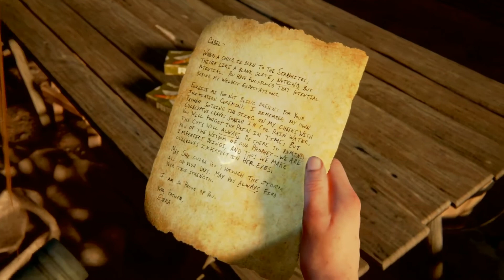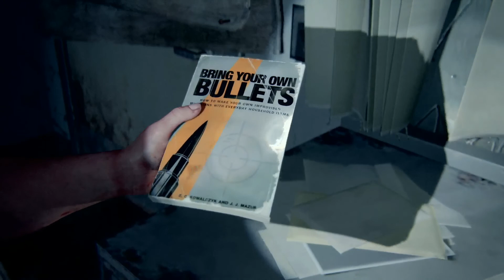THE LAST OF US II : Episode 30